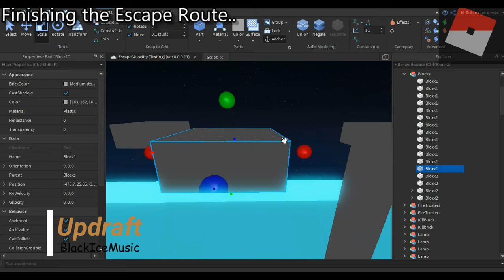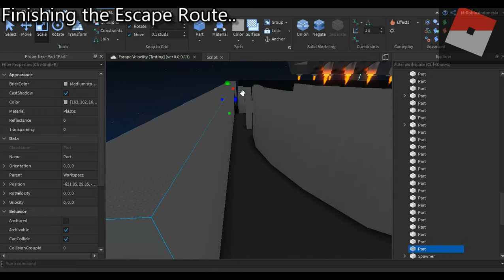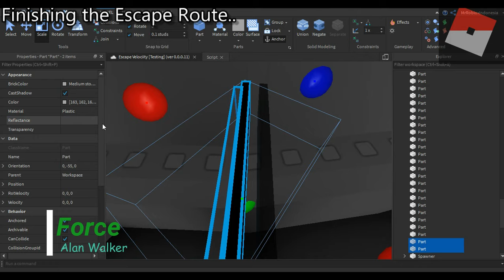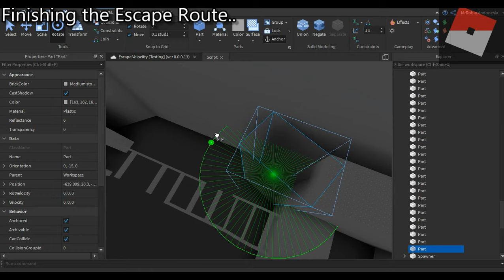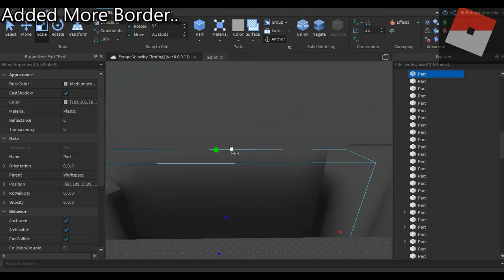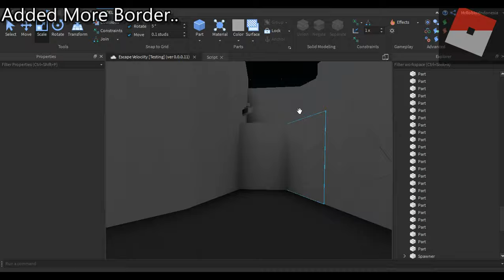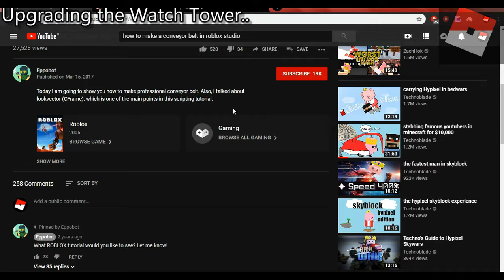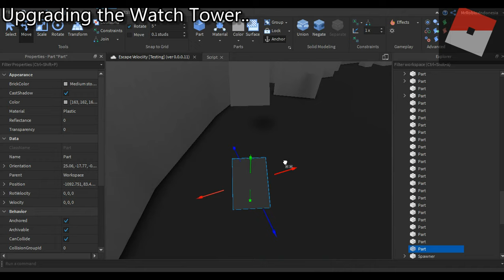Updating my game in 24 hours part 6 | Roblox Studio Eps #17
Tomorrow will be the 2nd Meet Creator Event

=-=-=-=-= THE GAME =-=-=-=-=

=-=-=-=-= The Music =-=-=-=-=